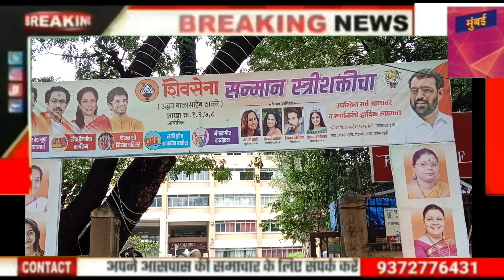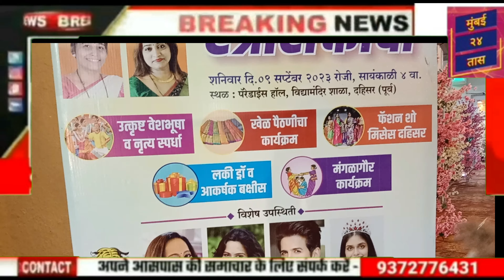दहीसर शिवसेना नेता तेजश्वी अभिषेक घोसालकर द्वारा स्त्रीशक्ति का सम्मान डांस,म्यूजिक रैंप,खेल स्पर्धा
दहीसर शिवसेना नेता तेजश्वी अभिषेक घोसालकर द्वारा स्त्रीशक्ति का सम्मान डांस,म्यूजिक रैंप,खेल स्पर्धा @मुंबई24तास